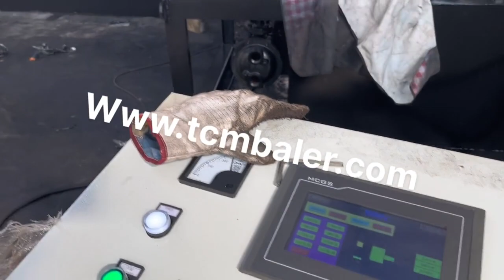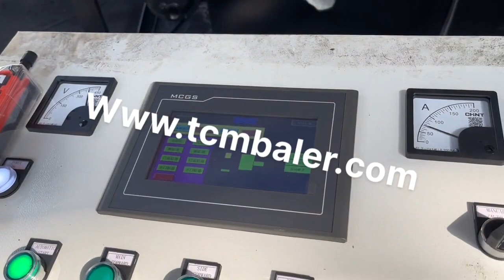car press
Details of car press, car press machine, car press baling machine,

TCMBALER is a professional car press manufacturer and supplier in China for more than 20 years, and we can offer car press for sale with a cheap wholsale factory price for our customers without any agent or dealers if you wanner buy our car press.